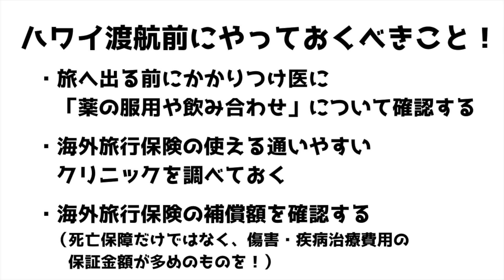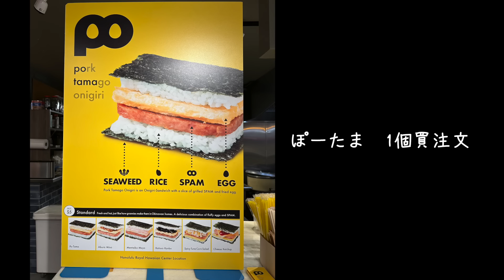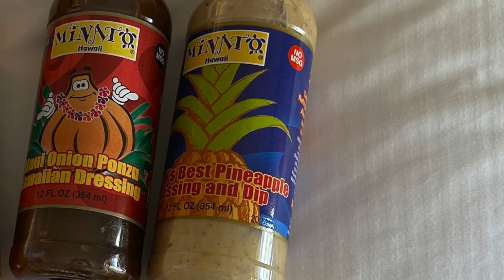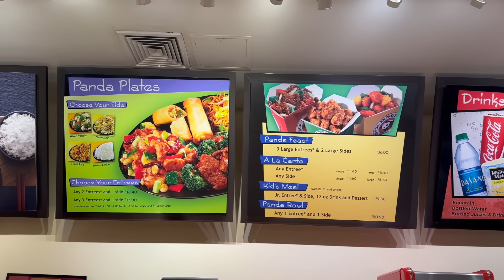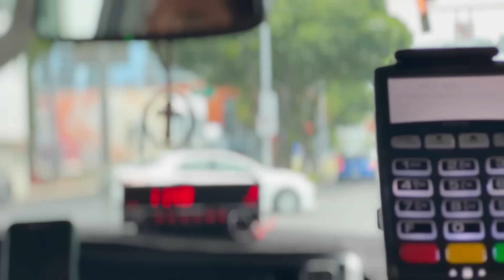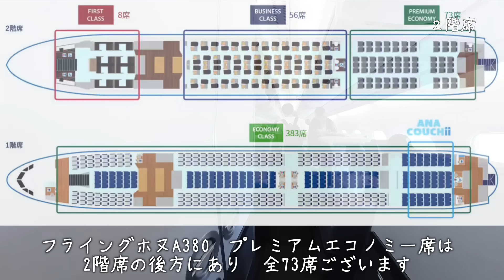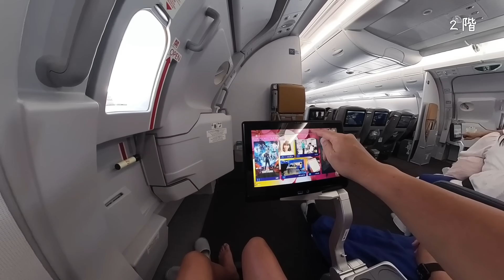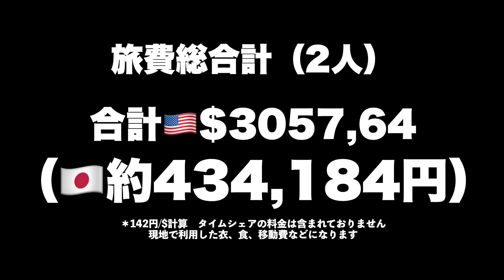シニア夫婦ハワイ旅行フライングホヌA３８０プレミアムエコノミーに乗るHNLーNRT８泊10日ハワイ旅行帰国編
円安・物価高でお金がどんどんぶっ飛ぶビックリ価格の
ハワイ旅行もあと残り2日！最後の最後まで徹底的に「節約旅」をしまくり、
ついに虹の島ハワイからフライングホヌに乗って日本へ帰国をします 帰国便ではプレミアムエコノミー席に搭乗をしておりますので機内のようすをお届け致します！
 今回のハワイ旅行では約142円/$で計算しております。

もくじ
0:00 OP

■7日目
2023年6月22日(木)
0:46  スターバックスコーヒー　カリアタワー店
4:18 ワイキキトロリー　ピンクライン
4:59 olioliラウンジ
5:31 Longs Drugs Alamoana
7:39 パタゴニア・ホノルル
10:12 チェジュビング・デザート・カフェ
11:48 United State PostOffice
12:01 Waikiki FOOD HALL
16:05 ハワイ旅行7日目　かかった費用

■8日目
2023年6月23日(金)
17:54 ホノルル・コーヒー　エクスペリエンスセンター店
20:43 ドン・キホーテ　カヘカ店
25:02 STEAK SHACK
25:59 KOA OASIS
29:55 カリアタワー最後のプール
30:52 Panda express　ロイヤルハワイアンセンター店
31:37 ヒルトンハワイアンビレッジの花火鑑賞
32:36  夕食
33:20 帰りのパッキング
33:49 ハワイ旅行8日目　かかった費用

■9日目
2023年6月24日(土)
33:54 帰国日の朝
34:41  デュークカハナモクビーチ　最後の朝の散歩
37:15 チェックアウト＋チャーリータクシー出発
37:27  チャーリータクシー（チップ込み）
38:21 ダニエルKイノウエ国際空港着
38:43 チェックイン＋荷物を預ける
40:45IASSラウンジ　ハワイラウンジ
42:40 ANA LOUNGE
46:27 ワクさん搭乗
52:33 機内食プレミアムエコノミー、エコノミー提供開始
57:13  成田国際空港着（日本時間）
59:21  ニアミー自宅へ向かう
59:47 9-10日目かかった費用
1:00:06 ハワイ旅行総額
1:00:09 エンディング
動画に出て来たホテル、お店など
★Hilton Hawaiiann Village

★スターバックスコーヒー　カリアタワー店
2005 Kalia Road Honolulu, HI 96815
営業時間　6：00～16：00

★オリオリステーション　アラモアナ
営業時間　8：00～17：00

★パタゴニア・ホノルル
535 Ward Ave, Honolulu, HI 96814 アメリカ合衆国
営業時間　月～土　10：00～17：00、日　10：00～18：00

 ★Longs Drugs Alamoana
1450 Ala Moana Blvd #2004, Honolulu, HI 96814

★JEJUBING Dessert Café
1450 Ala Moana Blvd SPACE#1201, Honolulu, HI 96814 アメリカ合衆国

★United State PostOffice
330 Saratoga Rd., Honolulu, HI 96815
月～金　9:00～16:00　土　9:00～13:00

★Waikiki FOOD HALL
2301 Kalākaua Ave, Honolulu, HI 96815
営業時間　11：30～21：00

★ホノルル・コーヒー　エクスペリエンスセンター店
1800 Kalakaua Ave. Honolulu, HI 96815
営業時間　6：30～16：30

★ドン・キホーテ　カヘカ店
801 Kaheka St, Honolulu, HI 96814
24時間営業

★ステーキシャック
2161 Kālia Rd, Suite 104, Honolulu, HI 96815
営業時間　日～木10：30～19：00、金土10：30～19：30

★Koa oasis Booze Shack
2131 Kālia Rd, Suite 104, Honolulu, HI 96815

★Panda express　ロイヤルハワイアンセンター店
2233 Kalakaua Ave. Honolulu, HI 96815
営業時間　11：00～21：00

★ホノルル・クッキー　レインボーバザール
2005 Kalia Road Honolulu HI 96815

★チャーリー・タクシー
空港送迎定額料金　＄35～
日本語での予約はこちら↓

★IASSラウンジ　ハワイラウンジ
ダニエル・K・イノウエ国際空港　ターミナル2
1階ガーデンコート（保安区域内）
営業時間　7：30～18：00

★タリーズコーヒー　成田国際空港第一ターミナル南ウイング店

⭐️ヒルトンオナーズアメックスカード
AMEXカードお得なキャンペーンを実施してます！
「ヒルトンアメリカンエクスプレスカード」
僕の紹介コードからカードをご入会いただきますと、
3ヶ月以内に合計30万以上の利用で
ヒルトンオナーズポイント18,000ポイントがプレゼントされます。
メンバーシップやっています。限定ライブ、メンバーさんだけの特別企画など
盛りだくさんです。
ご登録はこちらのリンクからも可能です🔻
iOS/iPadOS アプリからはメンバーシップのボタンが表示されないので、
ブラウザか、Androidでご加入ください。
▼LINE@はこちら(ライブのアーカイブなどの限定公開)
▼ワクノリチャンネル《SNS》こちらも見てね
Ameba ブログやってます！ハワイの裏話、撮影の裏側、ガジェットなど
一部コメントについては消去、非表示の対応をしております。
間違って対処している場合もあるので、コメントが反映されない場合、
確認しますのでTwitterのDMまで連絡お願いします。
⭐️皆様にお願いがあります。
Amazoで買い物をされる際には是非こちらをクリック!!
※クリック後にご利用していただければば1〜3%が私の収入となります。
動画作成の活動費として使わせていただきます。
▼音楽
動画内BGM、audiostock様「騒音のない世界」様 ならびに「OtoLogic」様より使用させていただいております。